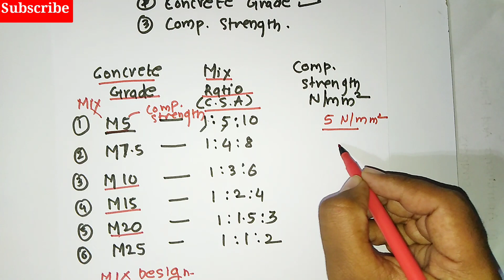Concrete Grade , Mix Ratio, Compressive Strength, and Most Important MCQ Questions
Mix Ratio.
Compressive Strength in N/mm²
Detailed Study of Civil Engineering